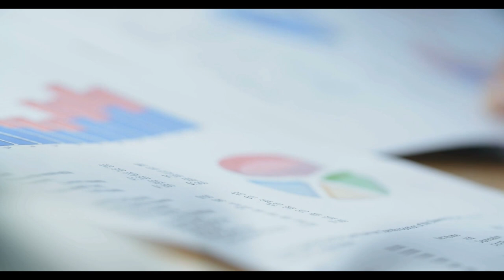EYT’siz emeklilik! Emeklilik yaşı 43’e düştü